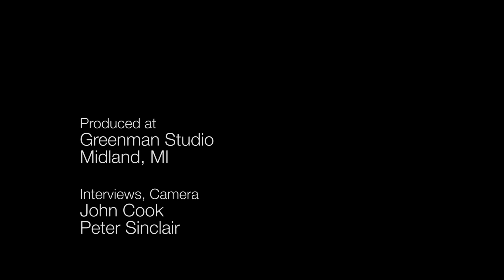Naomi Oreskes on the Merchants of Doubt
Science Historian Naomi Oreskes, speaking in a 2014 interview, outlines why the original "merchants of doubt" fought to keep government from regulating tobacco, and later, greenhouse gases.